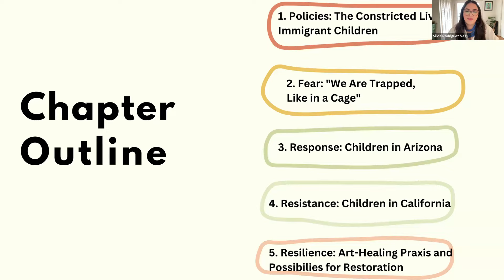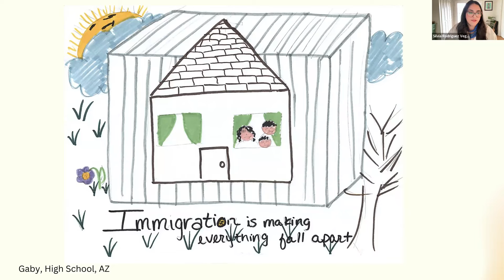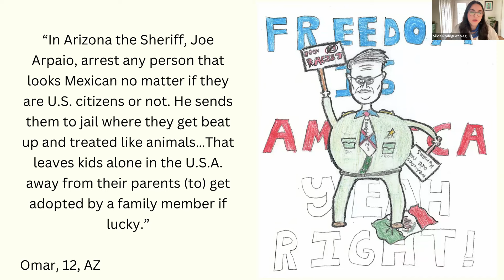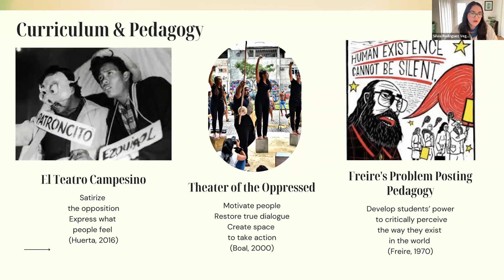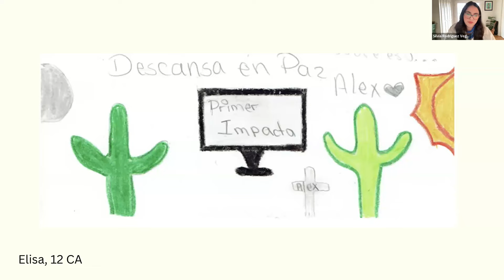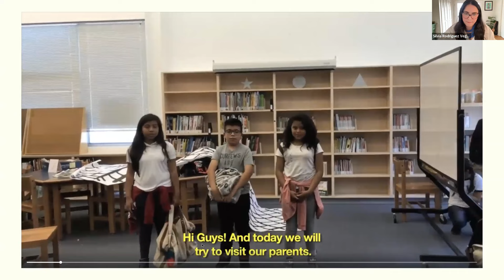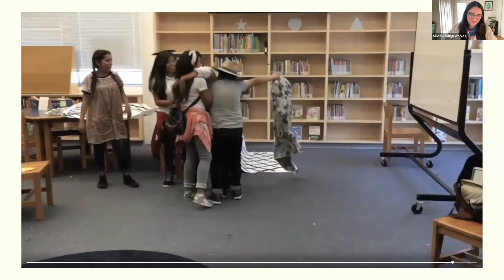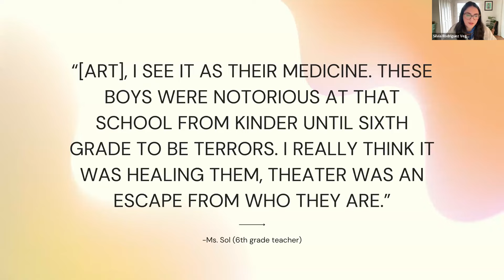Drawing Deportation: Art and Resistance among Immigrant Children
Migrant Children Negotiating Educational Systems Series
Based on ten years of work with immigrant children as young as six years old in Arizona and California— and featuring an analysis of three hundred drawings, theater performances, and family interviews—Silvia Rodriguez Vega provides accounts of children’s challenges with deportation and family separation during the Obama and Trump administrations. While much of the literature on immigrant children depicts them as passive, when viewed through this lens they appear as agents of their own stories. The volume provides key insights into how immigrant children in both states presented creative, out-of-the-box, powerful solutions to the dilemmas that anti-immigrant rhetoric and harsh immigration laws present. Through art, they demonstrated a righteous indignation against societal violence, dehumanization, and death as a tool for navigating a racist, anti-immigrant society. When children are the agents of their own stories, they can reimagine destructive situations in ways that adults sometimes cannot, offering us alternatives and hope for a better future. At once devastating and revelatory, Drawing Deportation provides a roadmap for how art can provide a safe and necessary space for vulnerable populations to assert their humanity in a world that would rather divest them of it.

Speaker:

Silvia Rodriguez Vega (she/her)
Assistant Professor, Chicana/o Studies